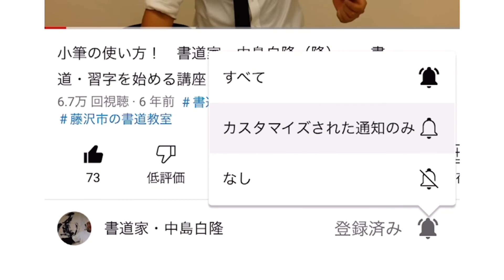【学ぶ仲間】 書作ジュニア版2023.1№625 小学六年生の課題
ジュニア版2023.1№625
小学六年生の課題
『学ぶ仲間』

筆・・・　　清賞（長栄堂）